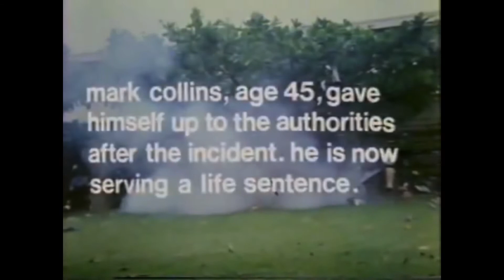Ironm an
Iro nman